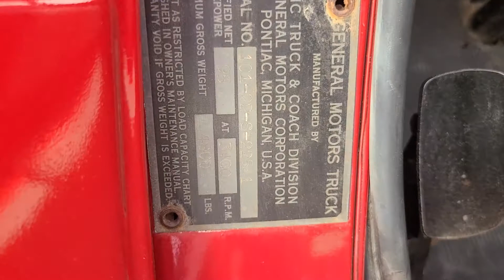1953 GMC 3100 5 window RARE Hydramatic Auto 6 cyl